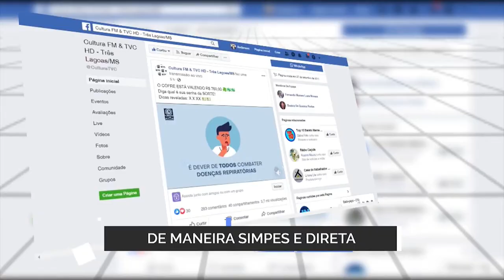RCN NEGÓCIOS 05/12 COM CARLOS GUIMARÃES